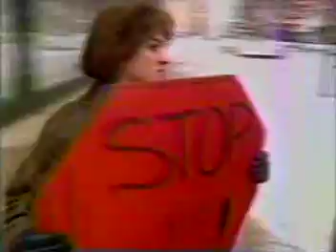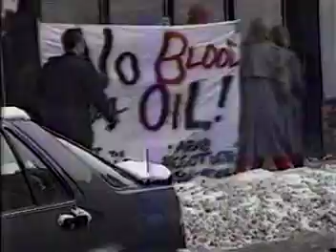1990 news: rockford il ; peace march ; wrex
1990 rockford il peace march against the first bush war, with greg, misty and valerie stomberg from oregon attending, 2 dirrent news reports on tv